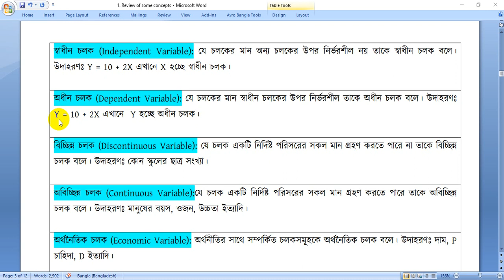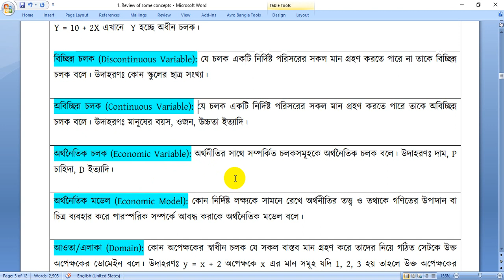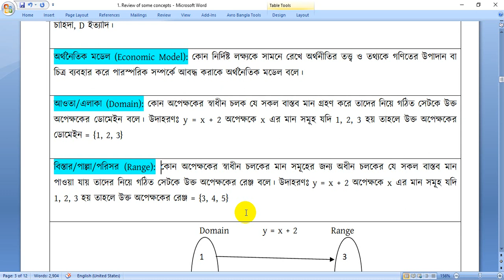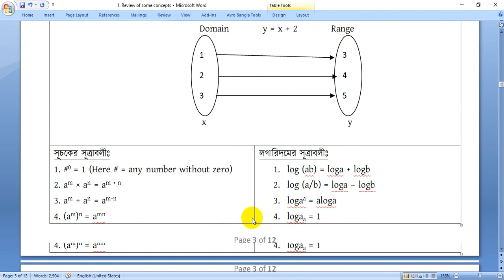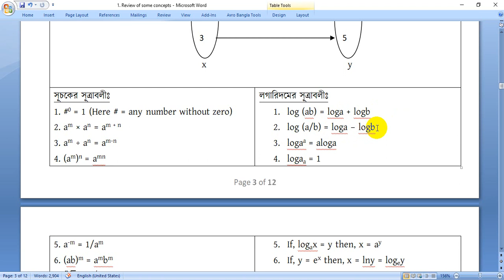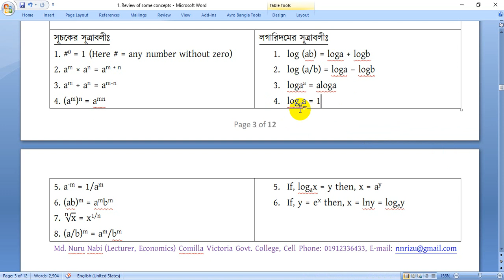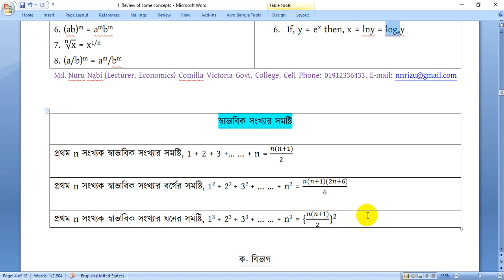Md. Nuru Nabi, Lecturer, Economics, Class: honors 1st Year, Topic: review of some basic concepts 2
This video is built for honors 1st year student of Economics Department of  Cumilla Victora Government College.